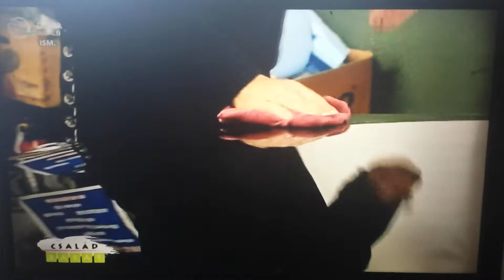Kézi és gépi polírozás közti különbség ( Család barát )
Kézi és gépi polírozás közti különbség.